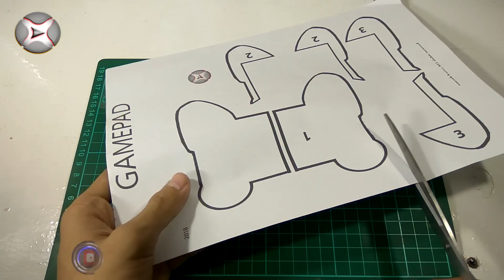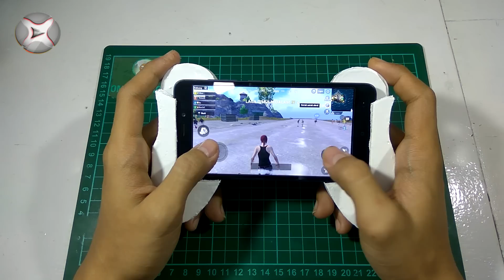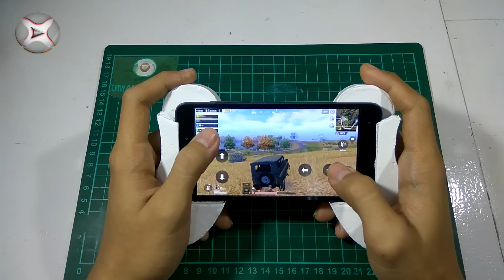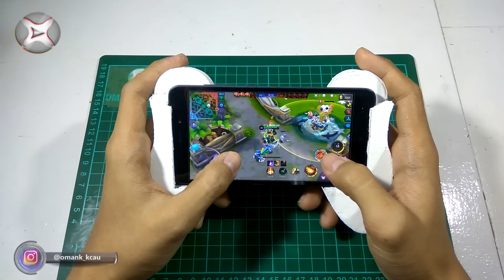Yuk buat GamePad 🎮 sendiri! cocok buat kalian yang suka main game | DIY UNIVERSAL GAMEPAD V.0.1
bahannya - materials

kardus - cardboard

stik es krim - popsicle sticks

tusuk sate - bamboo skewer

karet gelang - rubber bands

ada pertanyaan? hubungi saya di